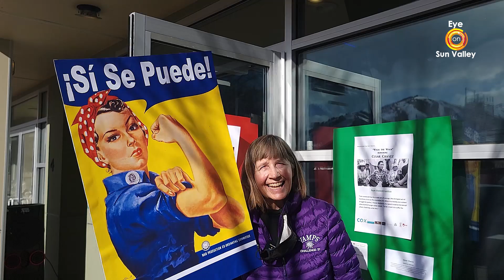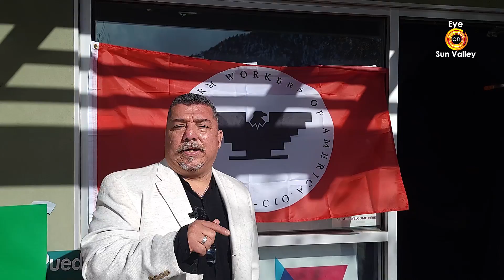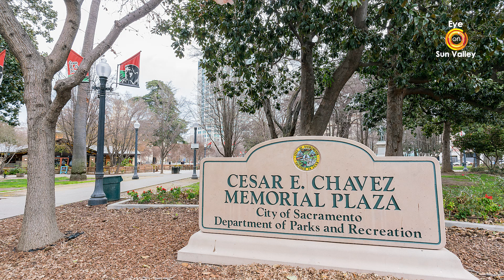Honoring Cesar Chavez